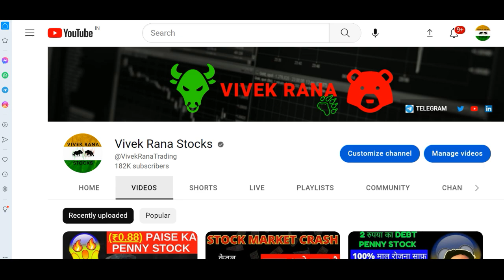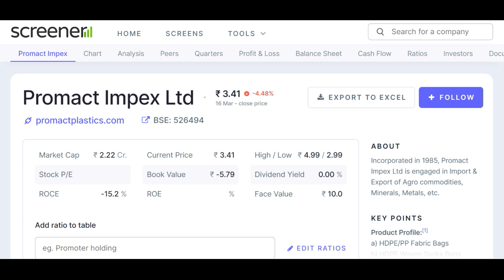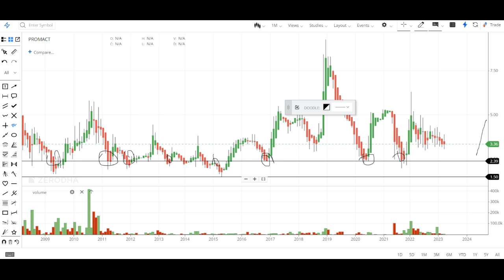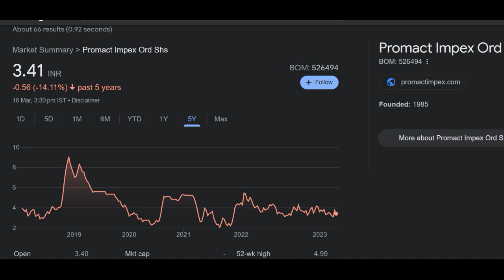मालिकों ने SHARE ख़रीदे – ROCE -15% - 3 rupee penny stock – promoter holding 39%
TY :)